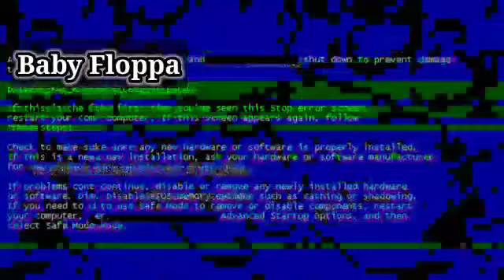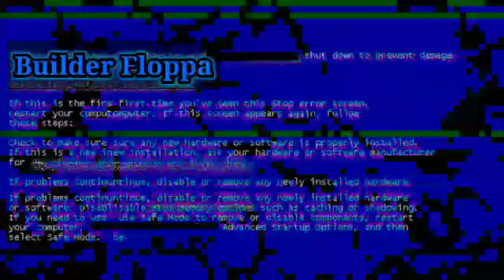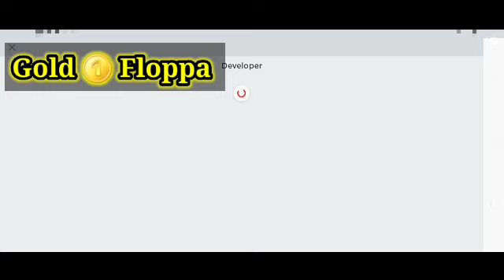Find The Floppa Morph Roblox